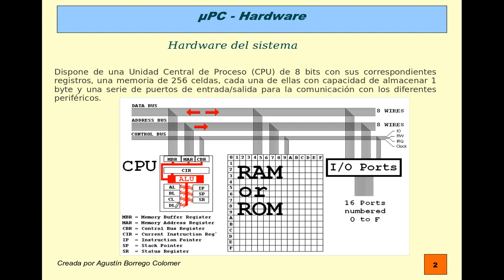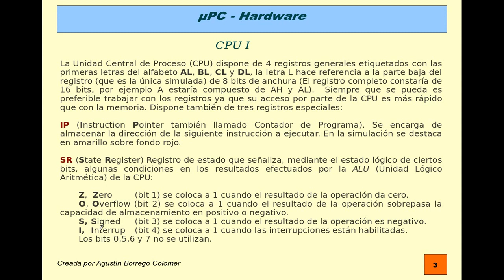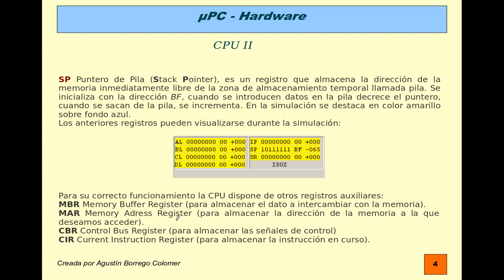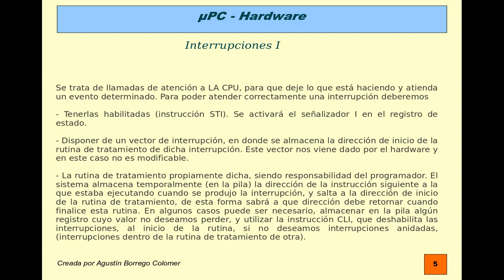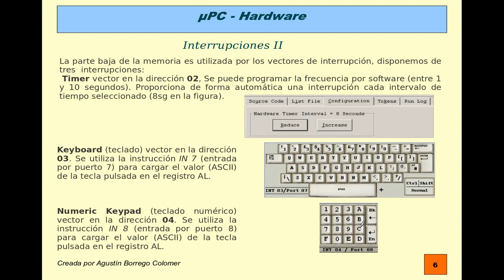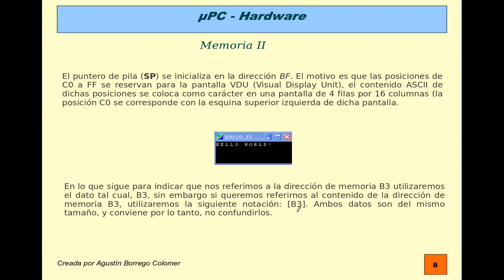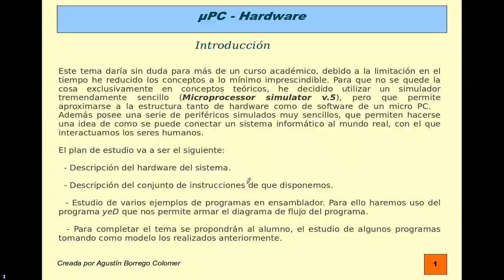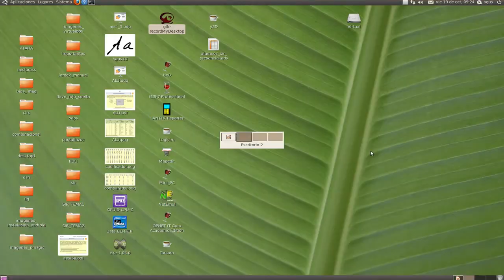microPC hardware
Estudio del hardware del microPC (simulator microproccesor v5) un simulador para aprender sobre hardware-software del PC de un forma muy simplificada.